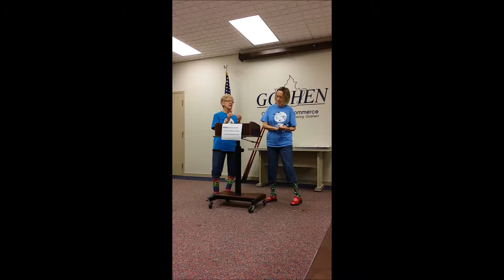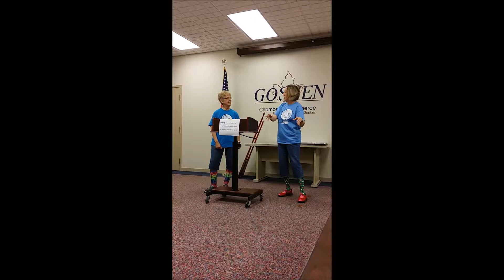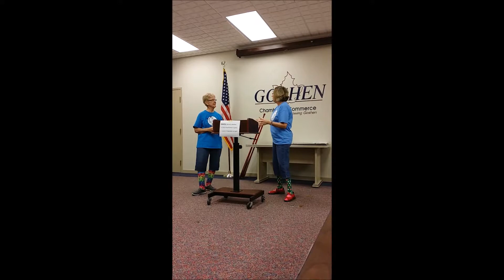Toastmasters High Performance Leadership Project - Sondra and Jo Ellen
High Performance Leadership Project. Sondra and Jo Ellen help us know what it takes to put on a fall conference with their classic funny spin on what went into their planning.